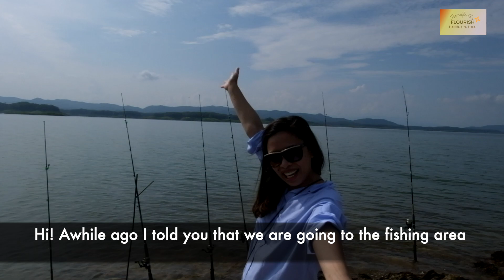Speed Boat Adventure on a Budget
Check out this exciting tour video of our incredible adventure at a national park in Uttaradit, Thailand. Who would have thought that this lovely province has a lot to offer.